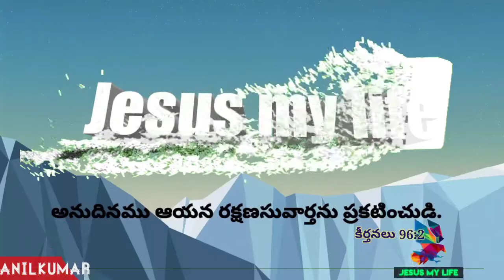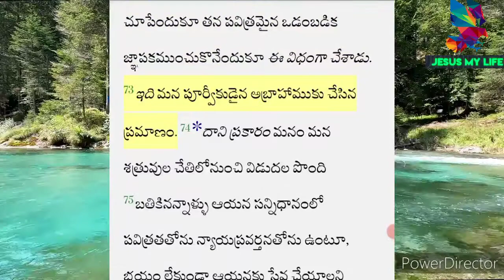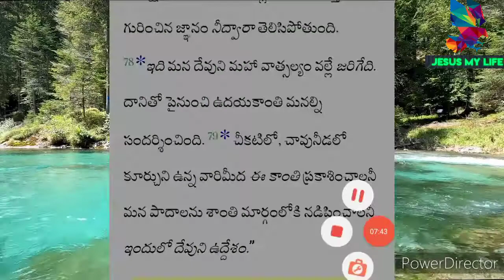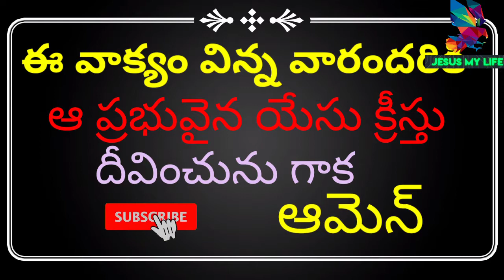అనుదినము దేవుని వాక్య ధ్యానము లూకా సువార్త 1:25,80. 28:02:2021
అందరికీ వందనాలు